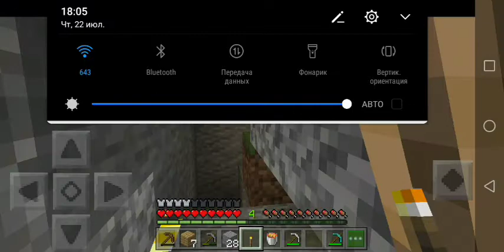Выживание в майнкрафт 1.17 (2)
Я выживаю в майнкрафт пе 1.17 вторая часть